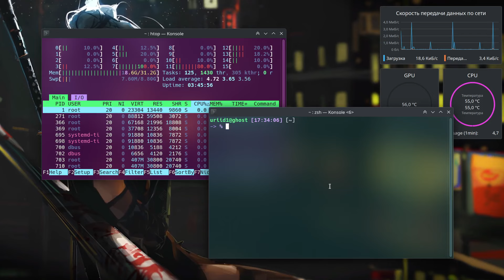KDE Plasma 5.27 + Live Wapplaper + Widgets + Full Effects